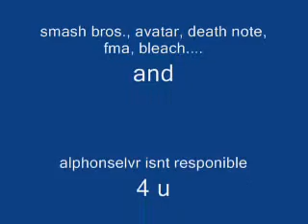caramelldansen remix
the name describes it all but the music is the remix
and all the pics were found on photobucket